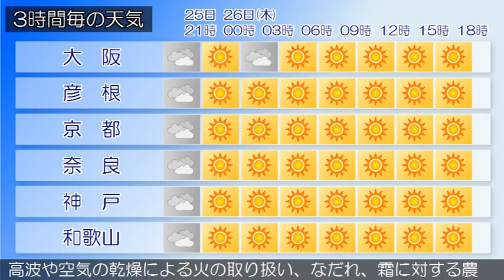2015/03/25 近畿地方の天気予報 夕